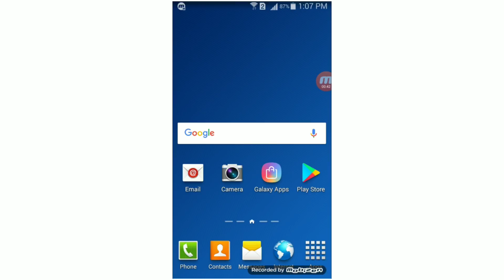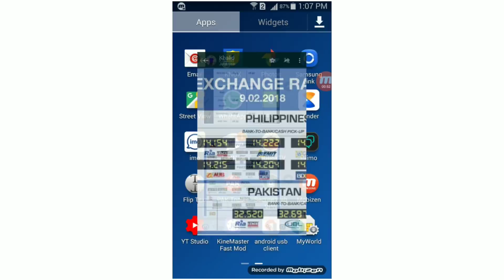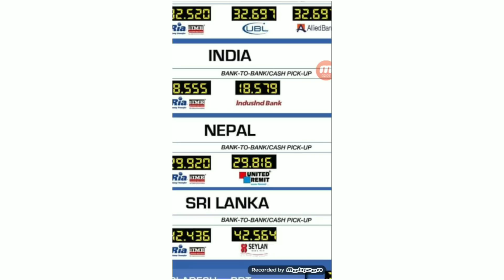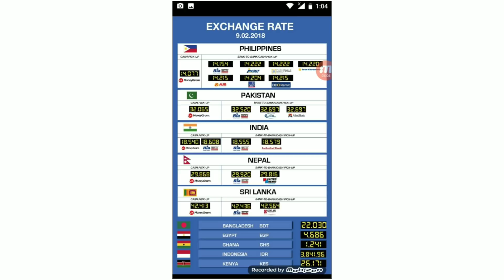Today Saudi Riyal Exchange Rates enjaz benk Pakistan India (9-2-2018)